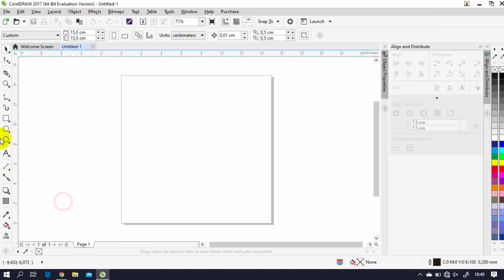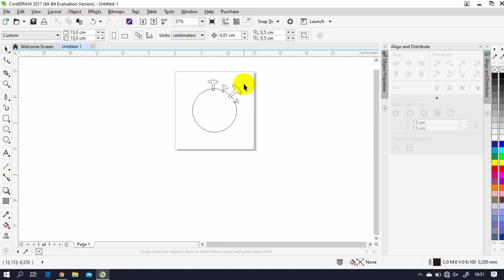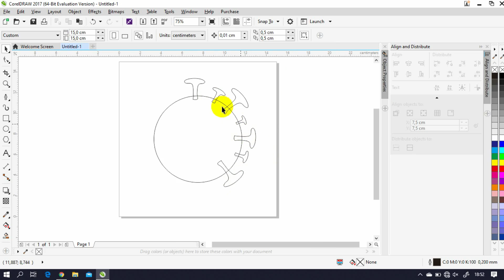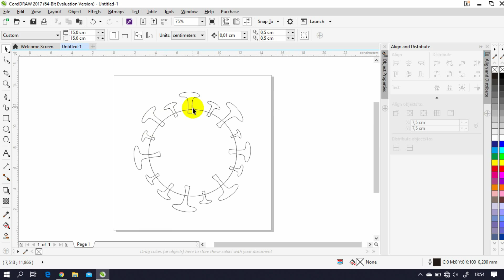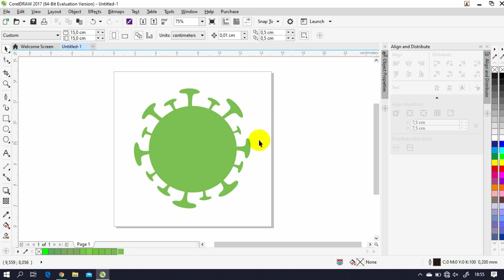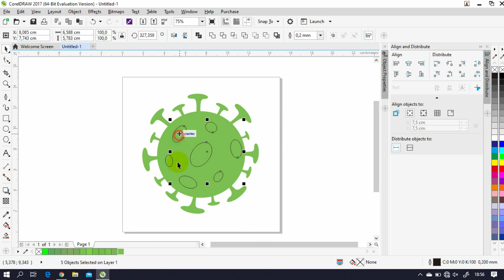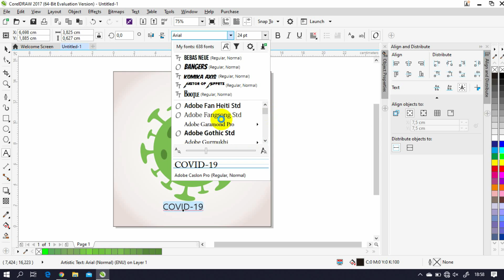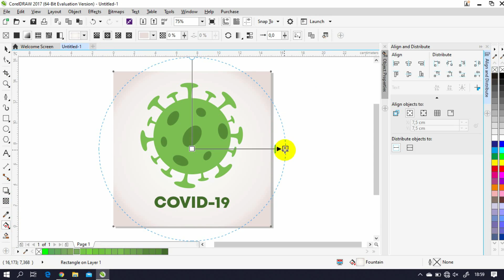How to Draw a Simple Vector in CorelDraw | Real Speed